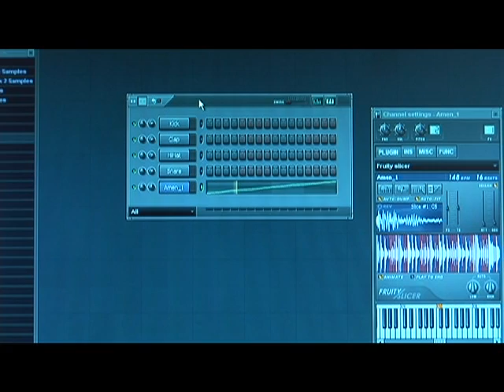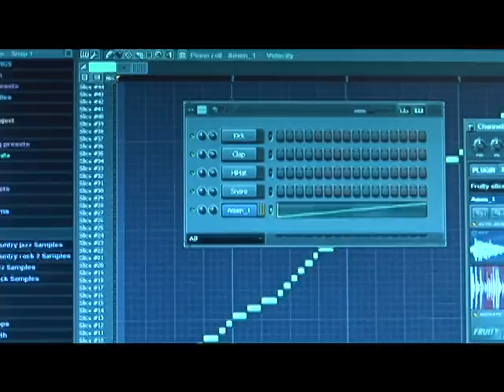Fruity Loops Studio: Editing Beats & Samples : Fruity Loops Studio Tutorial: Creating Drum Loops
Make sampled drums sound realistic in FL Studio. Learn more about looping drum samples in this free digital audio workstation tutorial on how to use FL (Fruity Loops) Studio from an expert in music recording.

Expert: Stephen O'Leary
Bio: Stephen O'Leary is 19 years old and has been working with digital music within digital audio workstations for the past five years.